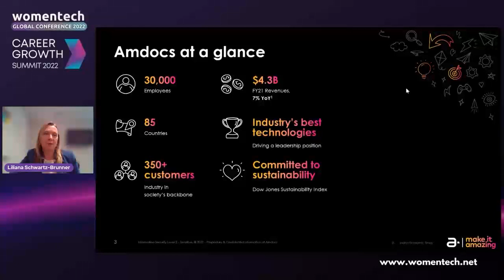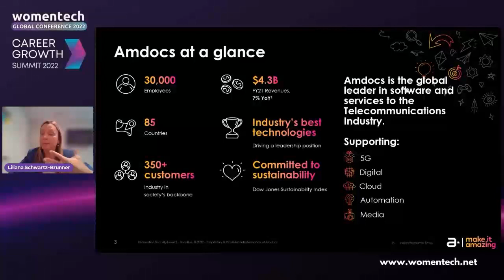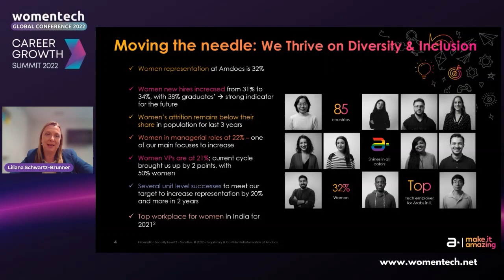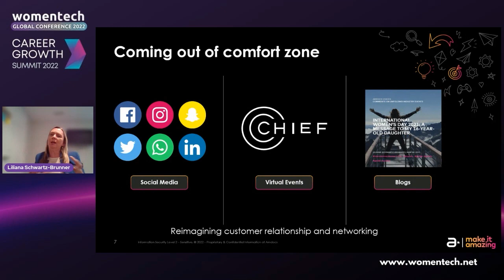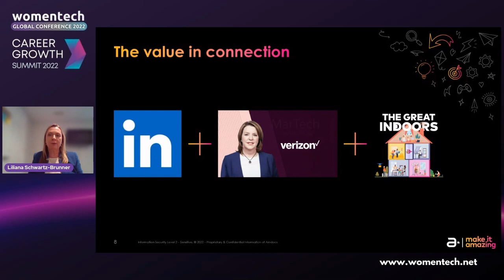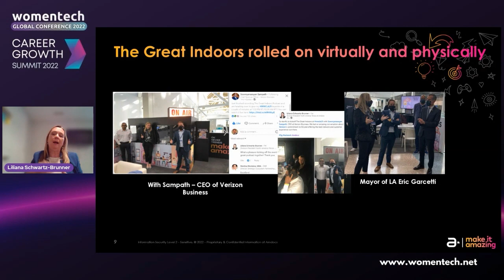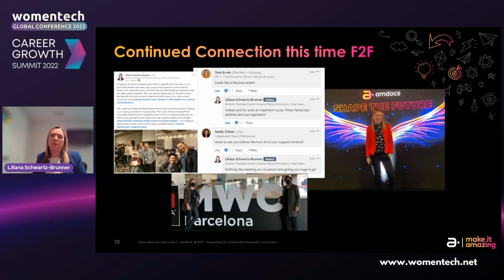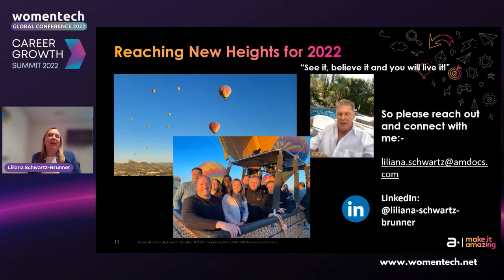Looking Back to Make Progress Ahead by Liliana Schwartz Brunner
Schwartz  Brunner
GM and Division President North America Telcos at Amdocs

I’ve worn many titles throughout my career, all of which have shaped me into the person that I am today. It’s important that we as a society reflect on how much the workforce has changed in the past two years and continues to evolve in front of our eyes. In a year when millions of people across the world have struggled to manage their lives and work through a dual health and financial crisis, we have been reminded - yet again - why diversity, inclusion policies and practices are critical.  I wanted to share the insight from my personal journey with other women - in particular how you can balance career and family.  Come to my session to hear more on trends on women in the workforce and what you can do today to manage your own career and pave the way for the next generation. You’ll also hear how I opened up to new ideas and embraced new ways to engage with digital media and made important connections with other influential women leaders.

Bio:
Senior executive and strategy leader who builds and leads the organizations that negotiate, win and deliver large scale, highly complex deals internationally for a $4B+ global provider of products and services to the Telecom/Cable industries. Focusing on customer-driven results, forge the solid relationships with C-level and influential decision-makers across Fortune 500s that uncover new opportunities and drive strong results. Merging a deep strategy leadership background with an award-winning solutions-driven mindset, built top talent teams in extremely competitive environments worldwide.